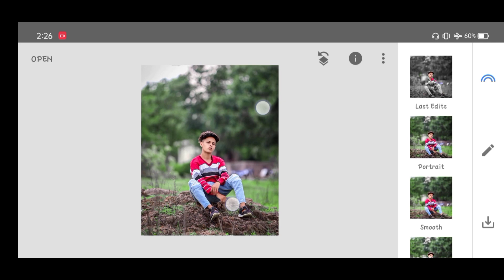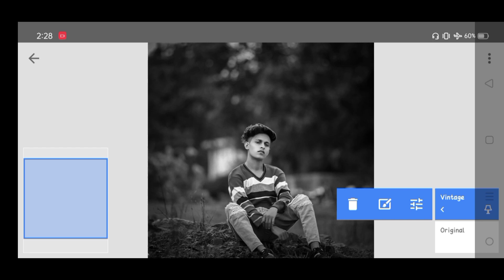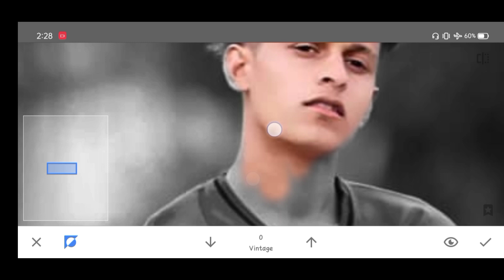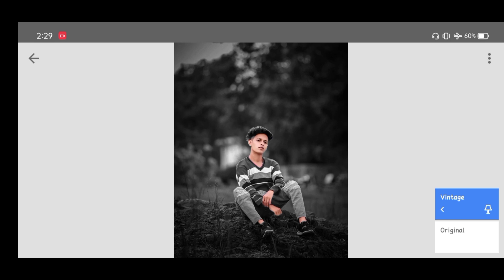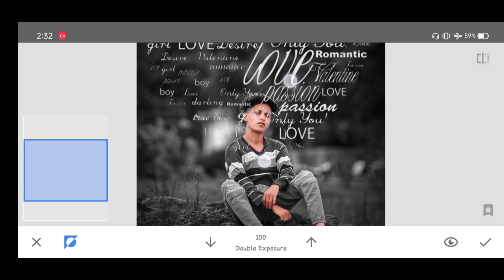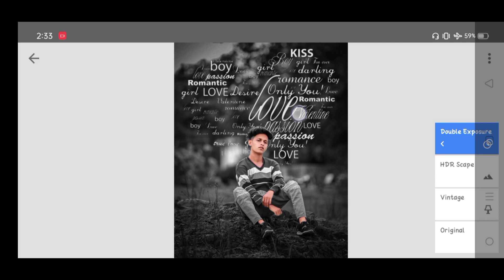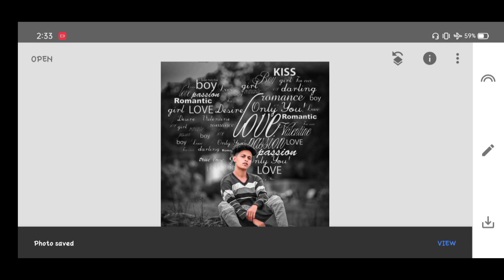Snapseed Creative Photo Editing in Hindi || Snapseed Viral Photo Editing 2021 || Sk Editing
🏺 IMPORTANT VIDEOS 🏺

Sk Edition
sk Edition